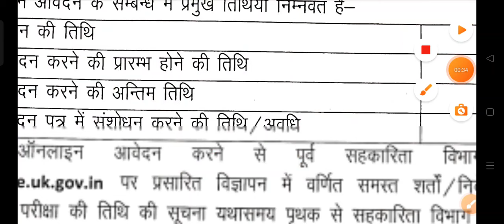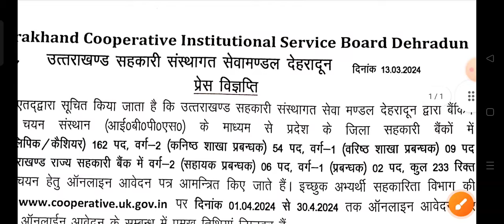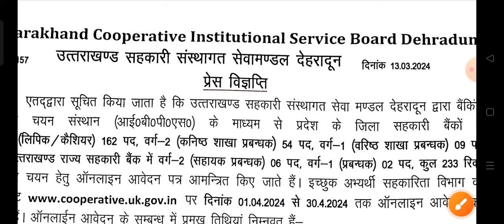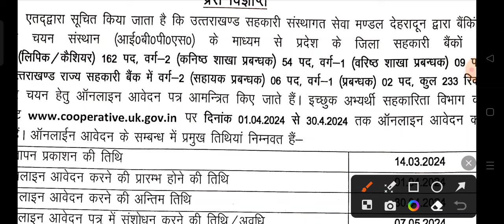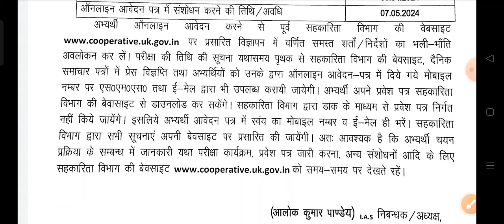uttarakhand cooperative bank recruitment 2024||Uttrakhand cooperative bank syllabus 2024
uttarakhand cooperative bank recruitment 2024
uttarakhand cooperative bank vacancy 2024
uttarakhand cooperative bank syllabus 2024
uttarakhand cooperative bank salary
uttrakhand police bharti 2024||uk police bharti 2024||uttarakhand police bharti|police new  bharti||
uttrakhand police SI syllabus 2024||uk si syllabus 2024|ukpsc police si syllabus|ukpsc si syllabus|

uttrakhand police SI bharti 2024
uk si bharti 2024
uttarakhand police bharti
uk police si bharti2024
uk si syllabus 2024
si syllabus
uk si physical 2024
uk si bharti
uttrakhand police
uk police
uttrakhand police motivational video
uttrakhand lt new vecancy|uk lt new vecancy 2024|uttrakhand lt vacancy 2024|uksssc new vacancy 2024|
Uttrakhand upcoming government job 2024
uttrakhand upcoming govt jobs 2024
Uttrakhand police bharti 2024 syllabus
Uttrakhand police bharti kab aaegi
uksssc lt new vecancy
uttrakhand lt vacancy 2024
Uttrakhand LT result
uttrakhand lt new vecancy 2023
Uttarakhand police bharti 2024||police bharti Uttrakhand|UK police bharti 2024|uksssc police bharti|
abkari physical uttrakhand 2024||abkari sipahi 2023|uksssc new vecancy 2023|Uttrakhand vecancy 2023|

uksssc
uksssc abkari sipahi
uttarakhand abkari physical
abkari sipahi uttarakhand syllabus
ukpsc
abkari physical Uttrakhand
Uttrakhand abkari Bharti 2024
abkari syllabus 2024
abkari sipahi 2023 Uttrakhand
abkari syllabus 2023 Uttrakhand
Uttrakhand abkari Bharti 2023 syllabus

प्रवर्तन व आबकारी सिपाही सिलेबस 2023||आबकारी सिपाही सिलेबस||abkari sipahi syllabus book list 2023||

 uksssc lt
uksssc lt update
uttarakhand lt vacancy 2024

10th pass government jobs 2023
Uttarakhand government scheme 2023
govtjobs

government services
government
govt
new upcoming job
government upcoming jobs
government upcoming vacancy
upcoming government recruitment
upcoming job vacancy 2023
upcoming job vacancies
upcoming jobs
up coming jobs
upcoming recruitment
new upcoming job vacancy
new upcoming recruitment
new upcoming vacancies
upcoming vacancy
latest upcoming job
latest upcoming vacancy
up coming vacancy 2023

 constable
online jobs
job search
job search sites
online work
job apps
online jobs hiring
hiring near me part time
salary check
salary
new recruitment
vdo
job information
information jobs
vdo
new recruitment
new vacancy
uk new vecancy update
uttrakhand prt vacancy 2023
Uttrakhand primary teacher vecancy 2024
uttrakhand prt vacancy
UK police bharti 2023 new update